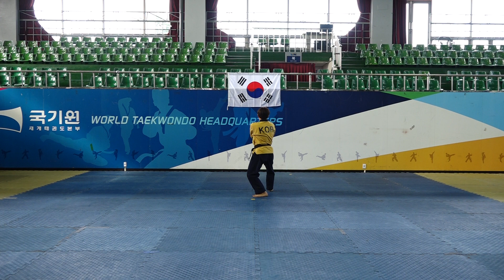[Under 65] LEE Kang-soo / Preliminary 2, Shipjin